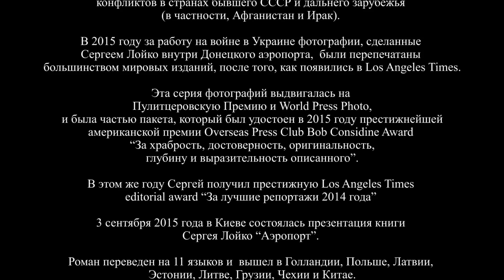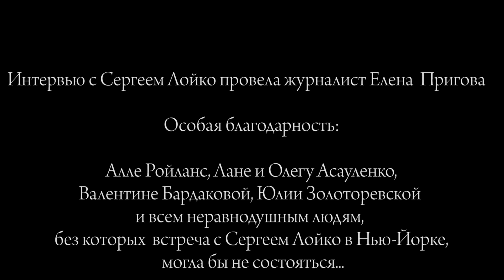Сергей Лойко "Портрет на фоне войны", New York, 2017, a1VIDEO®